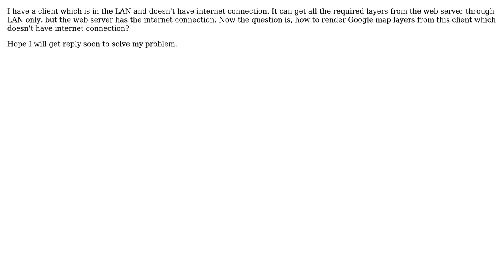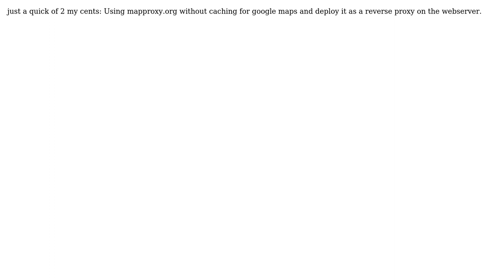GIS: Can we get Google map layers through OpenLayers proxy configuration (2 Solutions!!)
GIS: Can we get Google map layers through OpenLayers proxy configuration

With thanks & praise to God, and with thanks to the many people who have made this project possible! | Content (except music & images) licensed under CC BY-SA | Music | Images & others | With thanks to user VietThanh Le user nmtoken user hcn user Christopher Schmidt and the Stack Exchange Network Trademarks are property of their respective owners. You are responsible for your own actions.